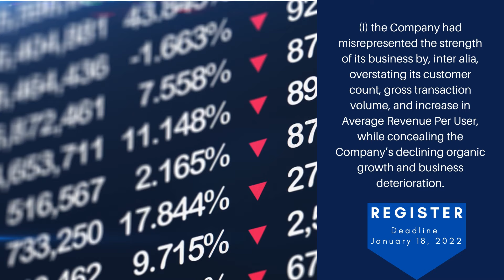$LSPD Lightspeed Stock (LSPD) STOCKHOLDERS Class Action Lightspeed Commerce Inc Alert $LSPD Stocks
Urgent January 18, 2022 Click To Sign Up $LSPD Lightspeed Stock (LSPD) STOCKHOLDERS Class Action Lightspeed Commerce Inc Alert $LSPD

$LSPD Lightspeed Stock and Lightspeed Commerce Inc

Jakubowitz Law announces that a class action lawsuit has been filed in the Eastern District of New York on behalf of investors who lost money on Lightspeed shares purchased within this timeframe.

You may be entitled to recover your losses!

According to the Lightspeed lawsuit, defendants made false and/or misleading statements and/or failed to disclose that:

(i) Lightspeed had misrepresented the strength of its business by, inter alia, overstating its customer count, gross transaction volume, and increase in Average Revenue Per User, while concealing the Company’s declining organic growth and business deterioration.

(ii) Lightspeed had overstated the benefits and value of the Company’s various acquisitions.

(iii) Accordingly, the Company had overstated its financial position and prospects.

(iv) As a result, the Company’s public statements were materially false and misleading at all relevant times.

If you suffered a losses in Lightspeed, you have until January 18, 2022 to request that the court appoint you as a lead plaintiff. Your ability to share in any recovery doesn't require that you serve as lead plaintiff.

Don't miss the deadline, submit your information today.

This video may be considered attorney advertising under the laws of your states, and prior results do not guarantee similar outcomes.

Jakubowitz Law is waiting to hear from you.

Jakubowitz Law represents victims of securities fraud. For individual investors, it can feel like there's nothing to be done when large company takes advantage. That's where class action litigation comes in, and that's what we do. If a company harms its shareholders with fraud or deceit, Jakubowitz Law is ready to take the case- no matter how large the company! We have the necessary expertise and experience to represent shareholders in high-profile, national, and international cases. We strive to achieve recovery for investors and hold companies, directors, and executives accountable for violations of securities laws. At the same time, our staff is happy to speak with investors large and small, making sure all our clients know they are being heard by people who care.

$LSPD Lightspeed and Lightspeed Commerce Inc

_________________________Time Stamp ⏲️ ________________________
00:00 LSPD STOCK
00:09 Securities Class Action
00:15 Did you lose money
00:17 Jakubowitz Law announces
00:35 According to the Lightspeed lawsuit
01:16 If you suffered a losses
01:41 The Jakubowitz Law Firm

Videos that discuss $LSPD Lightspeed and Lightspeed Commerce Inc

Avoid These Investing Mistakes That Lost Me 50%!! (+LSPD Drop Explained) The Fire Grind
Jim Cramer: Investors should stay away from Lightspeed after short-seller report CNBC Television
Lightspeed POS ($LSPD) Stock Analysis: Is It All Hype? Investing Sucks
Lightspeed (LSPD) STOCK to $150 in 2021? - Growth Stock Griffin Milks
LightSpeed Stock : Trap or Opportunity? ElBlanco Finance
LSPD Sinking Buy Wait😲LSPD News today👉BUY LSPD? | Lightspeed Latest | @Minority Mindset SunnySnippets
Lightspeed POS (LSPD) Stock Analysis | The Next Shopify? GO Invest

Looking for Lightspeed POS? lspd stock and lightspeed stock information for shareholders, lightspeed pos stock and tsx lspd or ticker lspd which references to lightspeed earnings which is for Lightspeed stock 2020 this video discusses securities class action litigation and could affect lightspeed q2 analysis and lightspeed q2 analysis to buy nasdaq 100 forecast and stocks to buy now,is lightspeed a buy and lightspeed pos restaurant is target for why is lightspeed a buy is down.